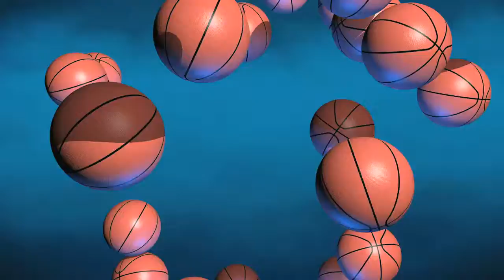No Copyright Video, Background, Green Screen, Motion Graphics, Animated Background, Copyright Free